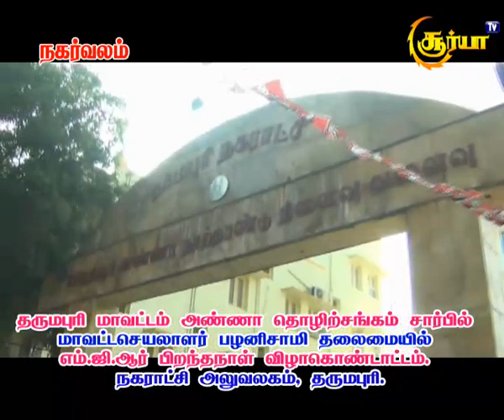Dharmapuri நகராட்சி முன்பு எம்ஜிஆர் பிறந்த நாள் விழா கொண்டாட்டம்